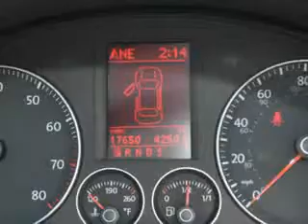2009 Volkswagen Eos New Century Volkswagen Glendale CA 91204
2009 Volkswagen Eos- let New Century Volkswagen make your dreams reality. you are looking for speed, beauty, a car that's more than just a car--it's the ultimate driving machine. check out this Candy White 2009 Volkswagen Eos, equipped with a 4 Cyl. engine and an automatic transmission with only 18,050 miles. enjoy an impressive 29 miles to the gallon on this sports car with features like Power Sunroof, Leatherette Upholstery, Cruise Control, Traction Control System, Power Driver's Seat, Rear Window Defroster, Turn Signal Mirrors, and much more. Feel the wind in your hair, enjoy the drive, and look great in this 2009 Volkswagen Eos. see us at New Century Volkswagen today!
miles-  18,050
vin- WVWBA71F19V023840

1220 South Brand Boulevard
Glendale, California 91204